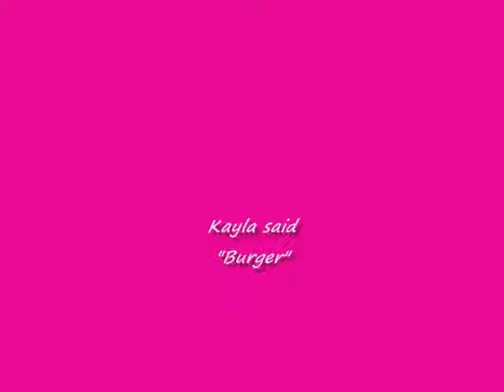Kayla wants "Burger"